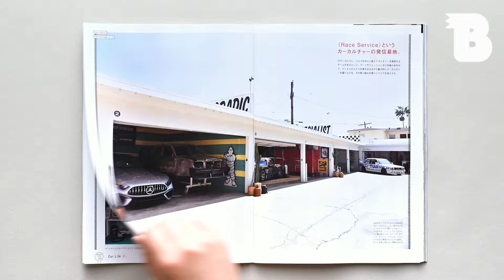【4/15発売】BRUTUS No.1006 Car Life：2024年、クルマとだから、できること。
2024年4月15日発売

2024年、クルマに乗る意味ってなんだろう？ここ数年でクルマをめぐる環境は大きく変わりました。テクノロジーは進み、自らハンドルを握らなくとも、所有せずに他人とシェアしながらでもクルマに乗れる、そんな時代がやってきています。

それでもなお、クルマは、自分だけの一台と向き合う喜びを教えてくれます。それは、最先端のハイテクカーでも、ノスタルジックな旧車でも同じこと。人生の相棒として今日も愛車に乗り込むドライバーたちと、今だからできるカーライフを探しに出かけます。

□BRUTUSについて
ポップカルチャーの総合誌『BRUTUS』のYouTubeチャンネルでは、世の中のさまざまな“偏愛”を探して動画を公開しています。